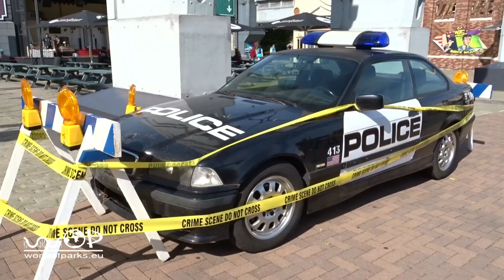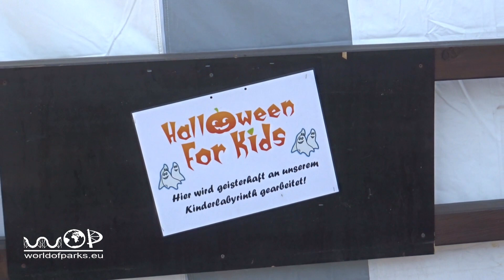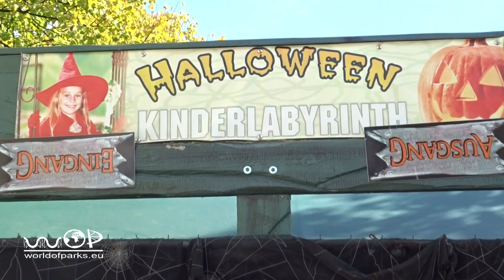Halloween Horror Festival 2018 - Movie Park Germany - Erste Impressionen / Dekorationen 2 Movie Park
Halloween Horror Festival 2018 - Movie Park Germany - Erste Impressionen / Dekorationen - Movie Park Halloween 2018 - HHF Horror Fest - Vorbereitungen Teil 2 : Das Halloween Horror Fest 2018 im Movie Park Germany startet am 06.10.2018. Bereits jetzt kann man in allen Ecken des Parks die Vorbereitungen sehen. Teil 2 unserer Video Serie, über die Vorbereitungen, zeigt wie sich die Dekorationen seit der letzten Woche verändert haben und was dazugekommen ist. / The Halloween Horror Fest 2018 in the Movie Park Germany starts on 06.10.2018. Already now you can see the preparations in all corners of the park. Part 2 of our video series, about the preparations, shows how the decorations have changed since last week and what has happened.

Het Halloween Horror Fest 2018 in het filmpark Duitsland begint op 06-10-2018. Je ziet nu al de voorbereidingen in alle uithoeken van het park. Deel 2 van onze video-serie, over de voorbereidingen, laat zien hoe de decoraties sinds vorige week zijn veranderd en wat er is gebeurd.

Le Halloween Horror Fest 2018 au Movie Park Germany commence le 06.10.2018. Vous pouvez déjà voir les préparatifs dans tous les coins du parc. La deuxième partie de notre série de vidéos, à propos des préparatifs, montre comment les décorations ont changé depuis la semaine dernière et ce qui s'est passé.

Halloween Horror Fest 2018 i Movie Park Tyskland börjar den 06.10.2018. Redan nu kan du se förberedelserna i alla hörn av parken. Del 2 i vår videoserie om förberedelserna visar hur dekorationerna har förändrats sedan förra veckan och vad som hänt.

El Halloween Horror Fest 2018 en el Movie Park Germany comienza el 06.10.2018. Ya puedes ver los preparativos en todos los rincones del parque. La parte 2 de nuestra serie de videos, sobre los preparativos, muestra cómo han cambiado las decoraciones desde la semana pasada y lo que sucedió.

Film Park Almanya’daki Halloween Horror Fest 2018, 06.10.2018’de başlıyor. Zaten şimdi parkın her köşesinde hazırlıkları görebilirsiniz. Video serimizin ikinci kısmı, hazırlıklar hakkında, geçen haftadan bu yana süslemelerin nasıl değiştiğini ve neler olduğunu gösteriyor.

L'Halloween Horror Fest 2018 nel Movie Park Germania inizia il 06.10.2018. Già ora puoi vedere i preparativi in tutti gli angoli del parco. La seconda parte della nostra serie di video, sui preparativi, mostra come sono cambiate le decorazioni dalla scorsa settimana e cosa è successo.

Хэллоуинский Ужасный Фестиваль 2018 года в Кинопарке Германия начинается 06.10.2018. Уже сейчас вы можете увидеть приготовления во всех уголках парка. Часть 2 нашей видеосерии, о подготовке, показывает, как декорации изменились с прошлой недели и что произошло.

映画パークドイツでのハロウィンホラーフェスティバル2018は、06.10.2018に始まります。 すでに今、あなたは公園の全隅で準備を見ることができます。 ビデオシリーズの第2部では、準備について、先週からどのように装飾が変わったのか、何が起こったのかを示しています。

德国电影公园的2018年万圣节恐怖节将于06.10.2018开始。 现在您已经可以看到公园各个角落的准备工作。 我们的视频系列的第2部分，关于准备工作，展示了自上周以来发生的装饰变化以及发生了什么。